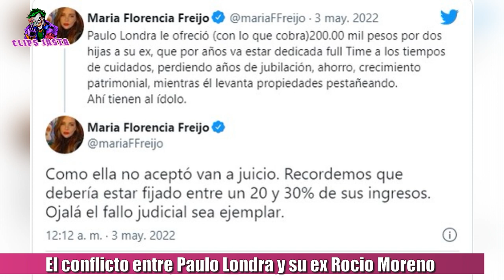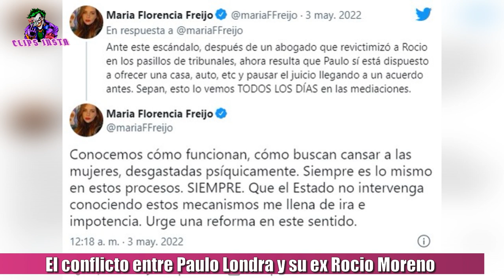EL CONFLICTO ENTRE PAULO LONDRA Y SU EX PAREJA Y MADRE DE SUS HIJAS ROCIO MORENO